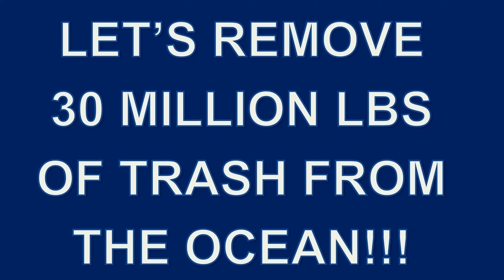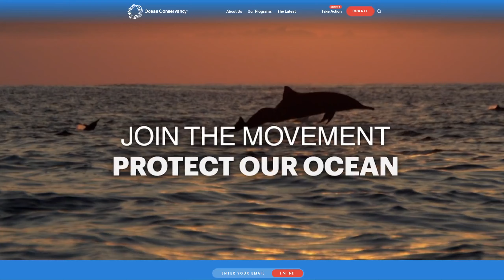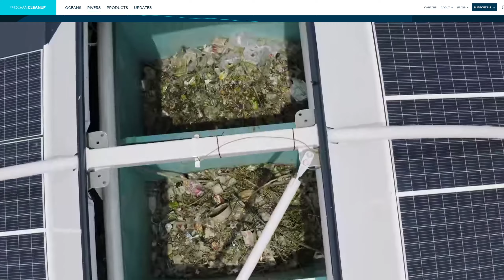Co-Op Challenge to Remove Trash from the Oceans!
TeamSeas is a global campaign to raise $30M to remove 30M pounds of plastic and trash from our ocean, rivers and beaches. It’s also the second wave of the largest creator-led fundraising campaign to ever hit the internet: TeamTrees.

For TeamSeas, we’ve partnered up with Ocean Conservancy and The Ocean Cleanup. All donations to TeamSeas will be split by the two charities, 50/50. They have guaranteed that they will remove 1 pound of plastic from the ocean for every $1 donated.

Ocean Conservancy is TeamSeas’s implementation partner for beaches and oceans. Ocean Conservancy champions science-based solutions to tackle the largest ocean conservation challenges we face to strengthen the health of the ocean today and for the future. They mobilize citizen advocates to facilitate change, and are committed to supporting efforts that benefit the people who depend on the ocean for food, jobs and recreation. Ocean Conservancy facilitates the International Coastal Cleanup (ICC), one of the world’s largest volunteer cleanup efforts for the ocean. Ocean Conservancy is a US-based 501(c)3 nonprofit (EIN 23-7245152) and are rated 4 stars (94/100) by Charity Navigator.

The Ocean Cleanup is TeamSeas’s implementation partner for rivers. The Ocean Cleanup develops and scales technologies to clean up what is already polluting our oceans and to intercept plastic on its way to the ocean via rivers. Their goal is to achieve a 90% reduction of floating ocean plastic by 2040. Founded in 2013, The Ocean Cleanup has a proven commitment to the ambitious goal of ridding the world’s oceans of plastic. With their river systems, the Interceptors, they are now helping to close the tap on a global scale, capturing plastic before it enters the oceans via rivers. The Ocean Cleanup is an registered ANBI Foundation in the Netherlands and also a Gold-rated US 501c3 nonprofit (EIN 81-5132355)